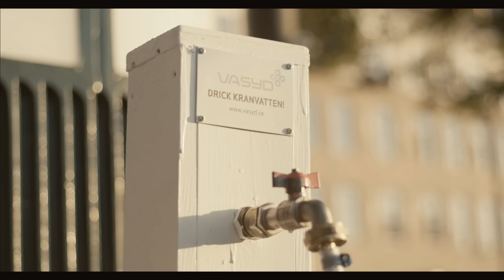VA SYD presentation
VA SYD levererar friskt dricksvatten, hanterar dagvatten, renar avloppsvatten och tar hand om hushållsavfall på ett ansvarsfullt sätt. Vi uppmuntrar dig till att dricka kranvatten, tänka på vad du spolar ner i avloppet och sortera dina sopor. Tillsammans bidrar vi aktivt till en hållbar samhällsutveckling. För miljön, nära dig.